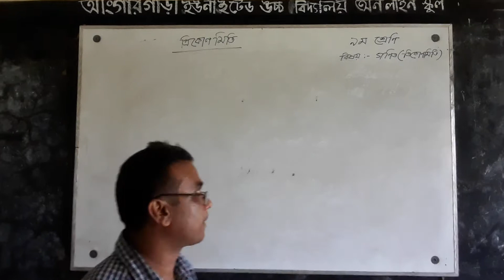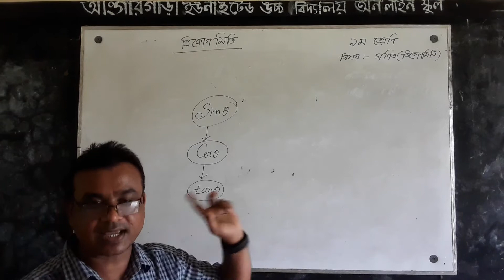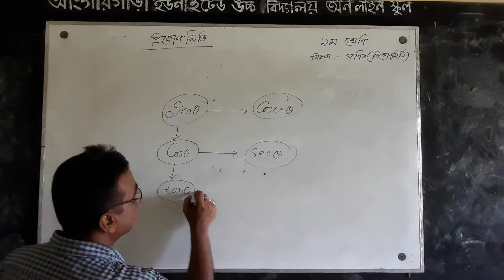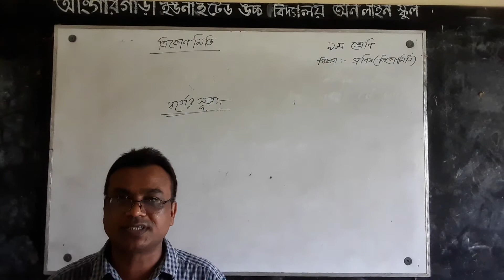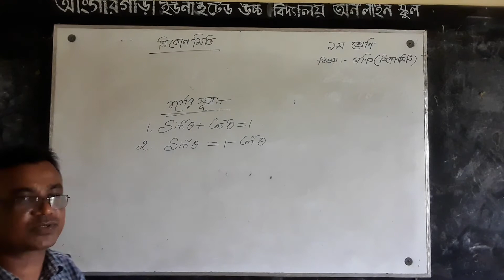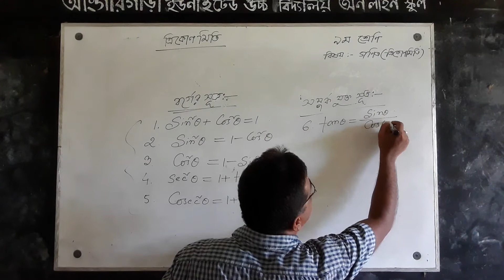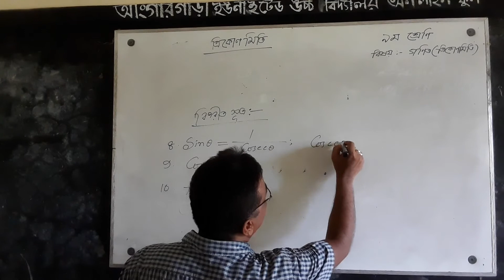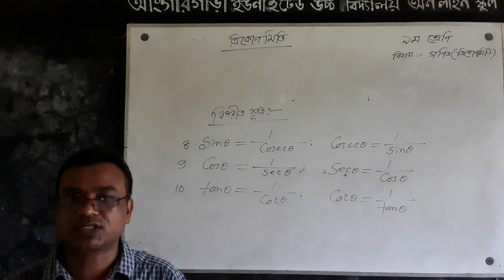Mohammad Farid , Class: Nine, Subject: Math